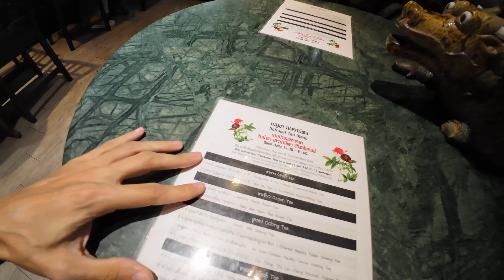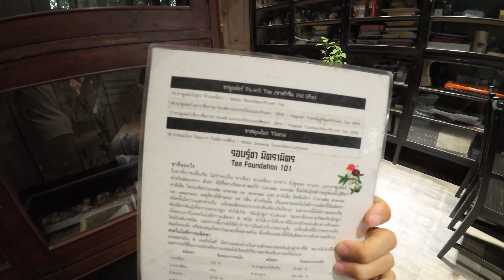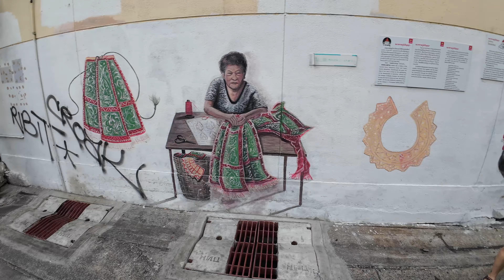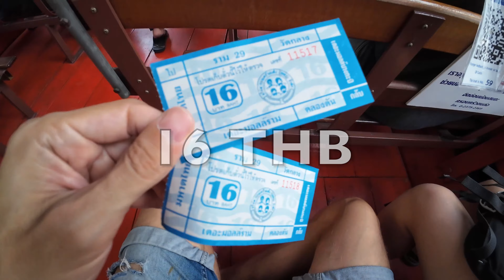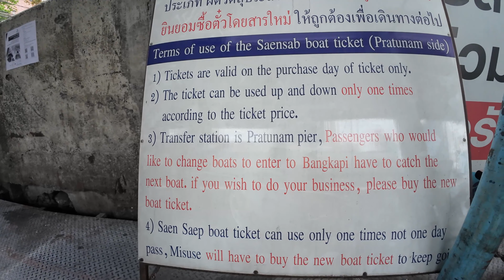My Honest Thoughts On Thai Sweets... 🇹🇭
Today, we are going for a Thai afternoon tea experience in Bangkok Old Town. And I share my honest thoughts on Thai Sweets (and Asian sweets in general).

We have been traveling extensively since 2012.